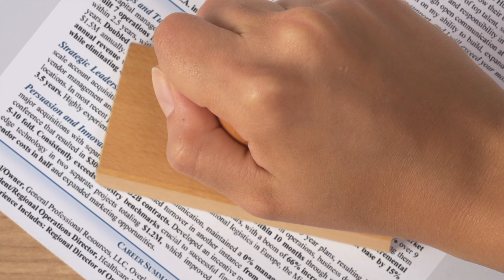Your Executive Interview... 🥳 You Got This! How to win the executive job search in 2022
𝐅𝐨𝐫 𝐅𝐑𝐄𝐄 𝐞𝐱𝐚𝐦𝐩𝐥𝐞𝐬 𝐨𝐟 𝐞𝐱𝐞𝐜𝐮𝐭𝐢𝐯𝐞 𝐫𝐞𝐬𝐮𝐦𝐞𝐬 𝐭𝐡𝐚𝐭 𝐭𝐫𝐮𝐥𝐲 𝐰𝐨𝐫𝐤, visit 💥 💥 to pick up your FREE sample resume 5-pack! These are functional, or skills-based resumes, that are more like an executive summary (like a 30-second commercial) of the impact you have created in your career. This format has been proven to be up to 4X more effective than traditional resumes, especially for six-figure job seekers.

Then grab your copy of Tammy's Video Interviewing Checklist to make sure you are completely prepared to WOW them in your next video interview.

To find a convenient time to talk with Tammy and her team of executive search consultants, access her calendar by visiting 💥 💥 Conversely, you can email her directly at to find her availability if you find the link above to not show any availability in the next two weeks.

Career Resume Consulting is unlike most executive search firms, as we work in the best interest of you, the job seeker. (We are NOT Recruiters!) Wouldn't it be nice to have one of the top career experts in YOUR corner as you approach the open job market?

for a multitude of free resources and information about how to partner with us to help you land your next career adventure where you can make a bigger impact, find a company culture that's perfect for you, and finally make what you're truly worth in an organization that appreciates your unique gifts.